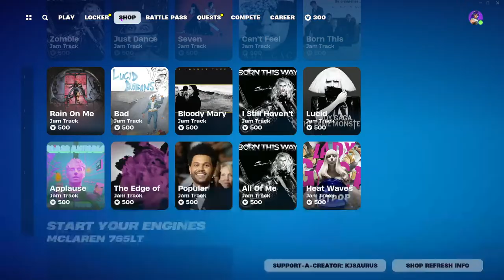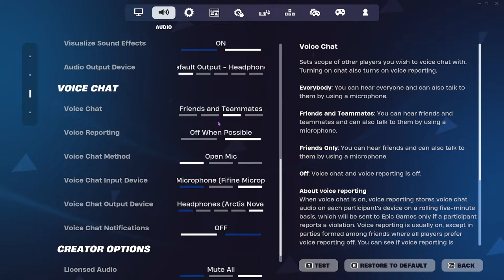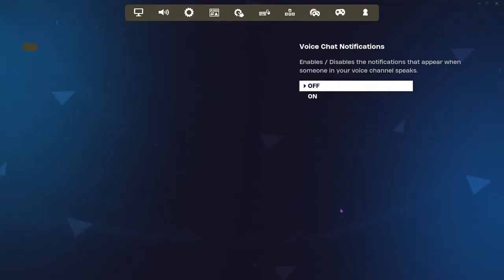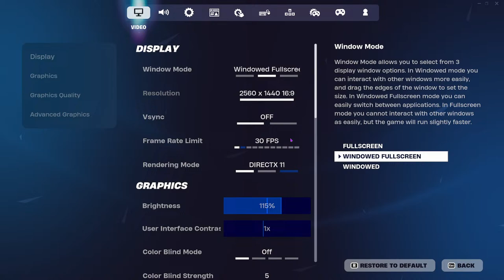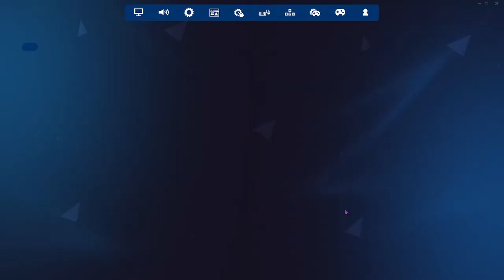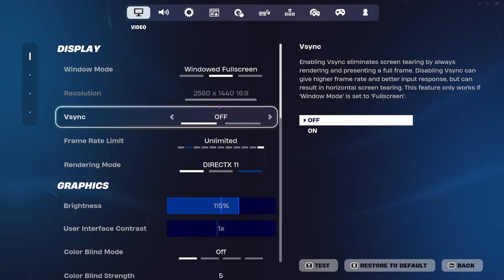🔴 LIVE - HAPPY WEDNESDAY!! Chill Pubs With The Squad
► Use code "KJsaurus" in the Fortnite item shop!

Channel Rules:
- Be positive and respectful to one another, the mods and me. Bullying is NOT allowed and will result in an immediate ban.
- PLEASE don't make sexist jokes, even though you find them hilarious. I've heard them all and I'm sick of them. Making a sexist comment or any joke meant to bully someone will result in a 24 hour timeout or ban, mod's choice.
- NO advertising, spam or requests for views, likes, etc for your channel.
- Keep back seating minimal. If I ask for help, I am welcoming back seating at that time.
- This is not a dating site. Any intimate conversations will be removed and immediately result in a ban.
- Please avoid the excessive use of CAPS LOCK and repeated messages.
- Leave the trolls and troublemakers to the mods. Simply tag a mod ​⁠@hackasaurousrex8653 ​⁠@drogonzero ​⁠@FroxReaper ​⁠@Death1sDeath